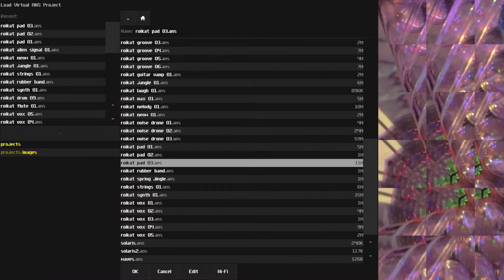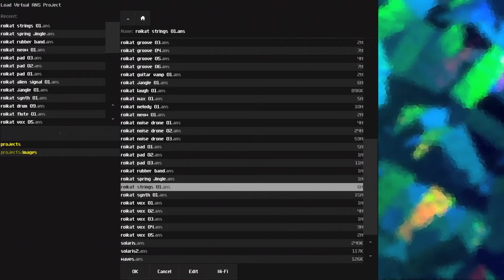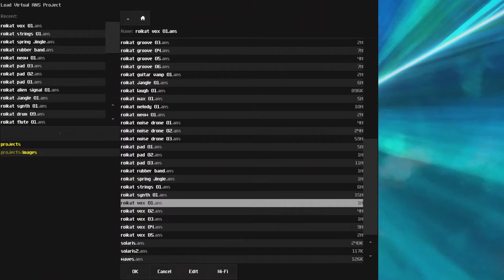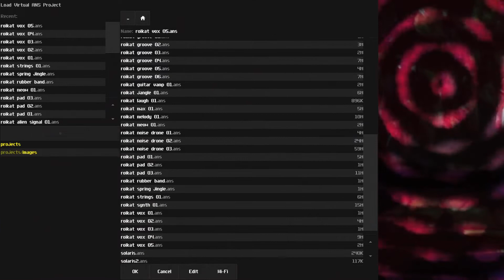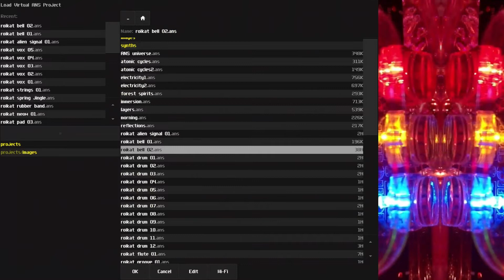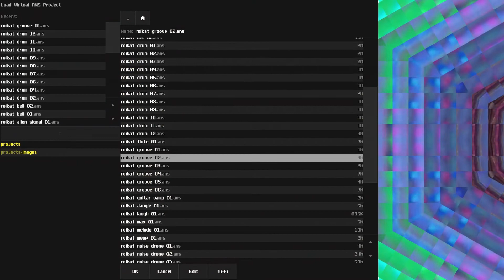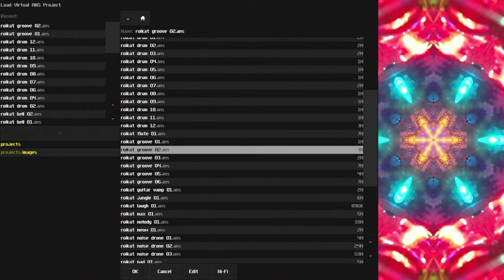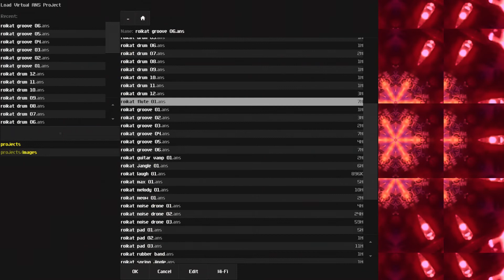Virtual ANS 3 spectral synthesis music demo #2 by Roikat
2nd of 3 demos of Alexander Zolotov's iOS spectral synthesis app Virtual ANS 3, mostly concentrating on more "musical" applications than those featured in yesterday's image sonification demo (linked below). Click "MORE" below to link to two additional videos demonstrating Virtual ANS 3.

100 Free Wavetables for Expert Sleepers Disting mk4 and EX

1000 Wavetables for Expert Sleepers Disting mk4 and EX

Expert Sleepers Disting mk4 and EX Wavetables Bank 12 (100 Wavetables)